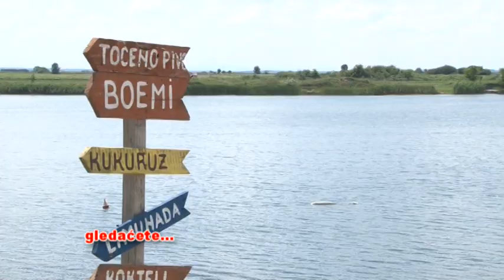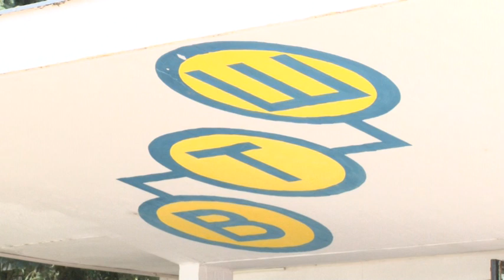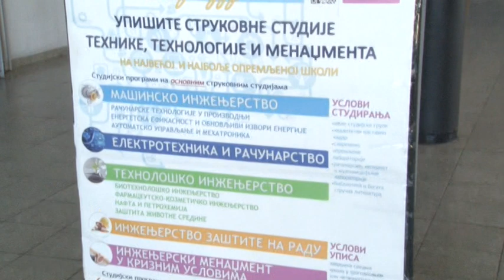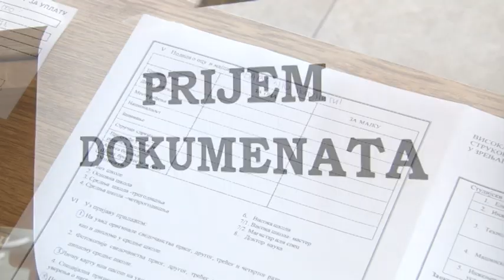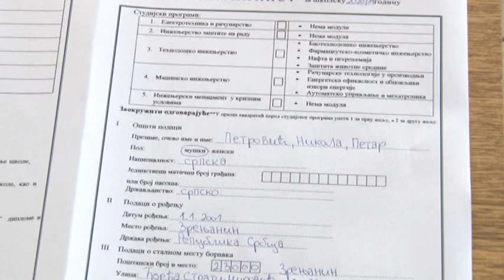VIKENDICA 28. JUN 2020. 1.DEO